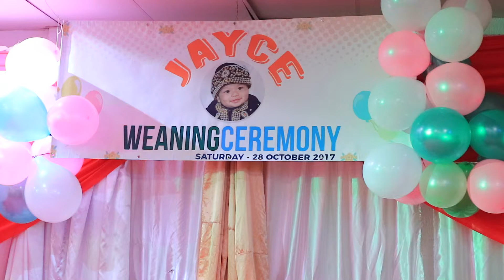Jayce's Weaning 2017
It was a lovely evening at Jayce's weaning. In our culture, we celebrate the first time any baby has his/her's first solid food. As you can see it is a big celebration and my family and I had a wonderful time.